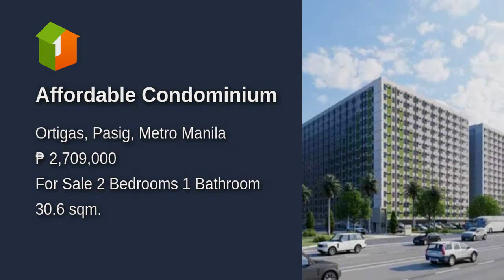Affordable Condominium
Number of Bedrooms: 2
Number of Bathrooms: 1
Unit Size: 30.6 sqm.
Unit/Floor Number: 17